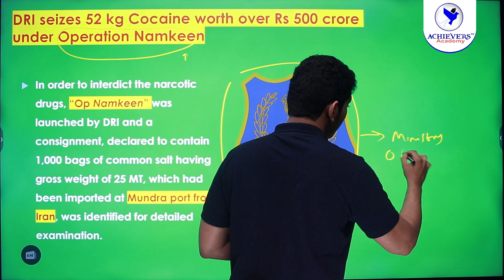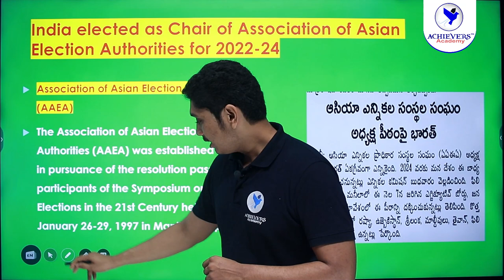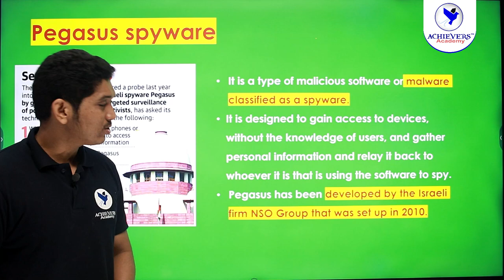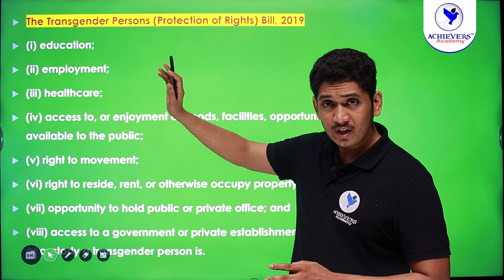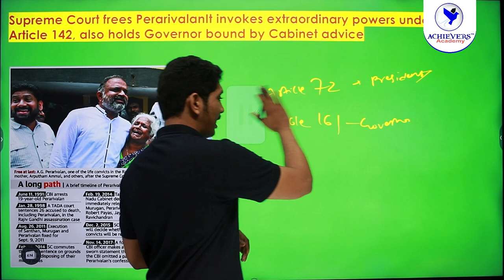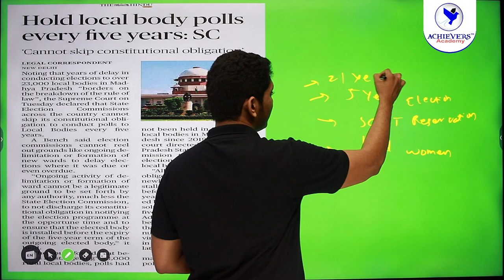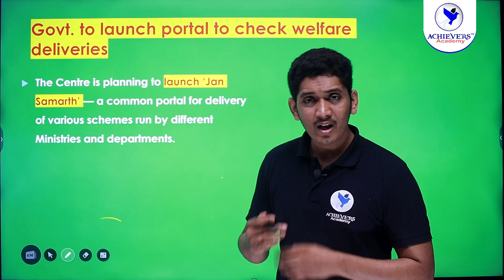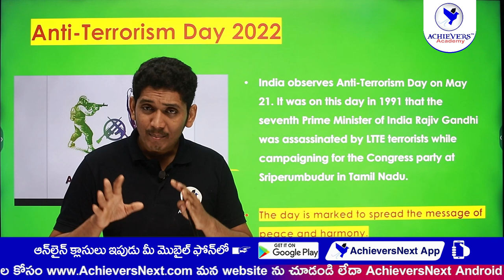APPSC, TSPSC Group 1, Group 2 Current Affairs | Current Polity & Schemes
🔴 APPSC, TSPSC Group 1, Group 2 Current Affairs  | Current Polity & Schemes for the month of May 2022 by Nikhil Sir @ACHIEVERSACADEMY  🎯